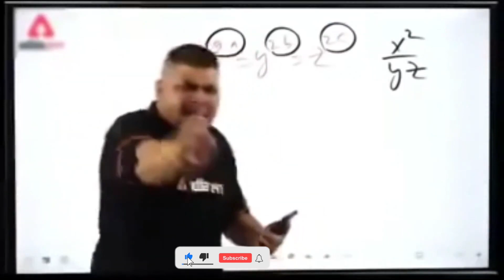LAHORI GANG STOLE POLICE ROLLS ROYCE CAR | GTA V GAMEPLAY #1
Our Services are:
◼ Entertainment With Gaming Videos
◼ Gaming Story
◼ Specially Videos Of GTA V, Contraband Police, Skyline Cites etc.

Ask Your Questions here:
Hi Guys!
If you want to watch videos of LAHORI GANG STOLE POLICE ROLLS ROYCE CAR | GTA V GAMEPLAY -1, In This Video I stole police expensive car then watch this video because here we will discuss about Contraband Police Gameplay. You can gain entertained from gaming.

_____________________________/SOCIAL LINKS\___________________________________

_____________________________/COPYRIGHT\___________________________________
               There is no copyright content in this video. You can check out this channel. There is no hate comment in this channel.

Game Masters
2023